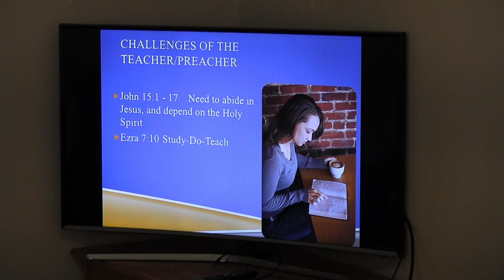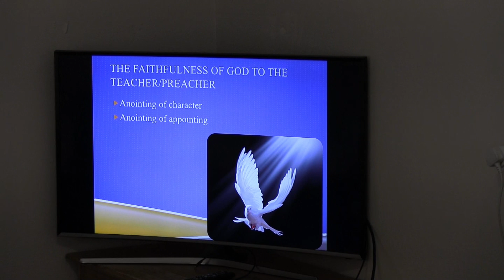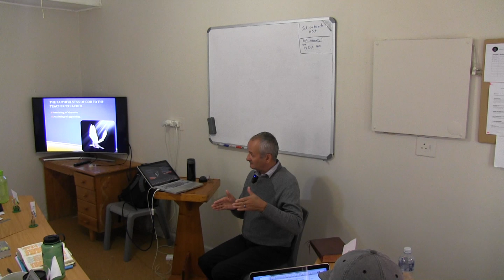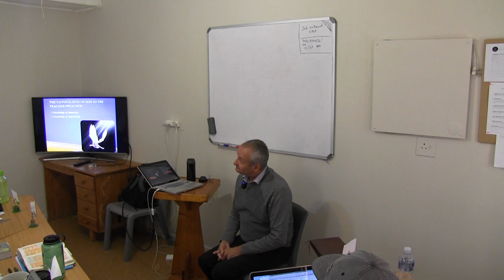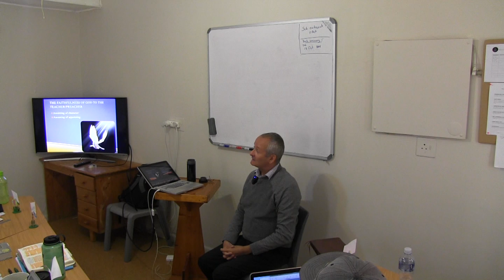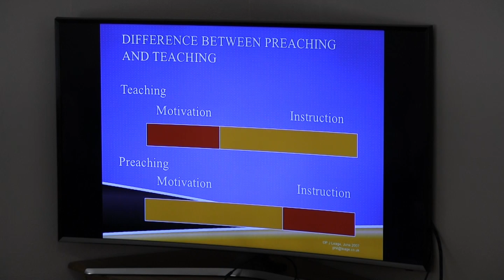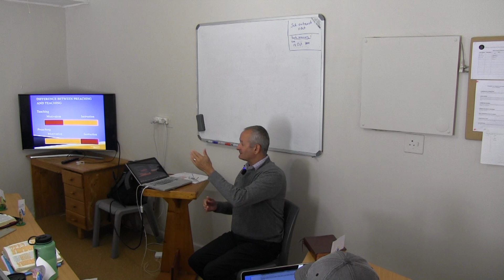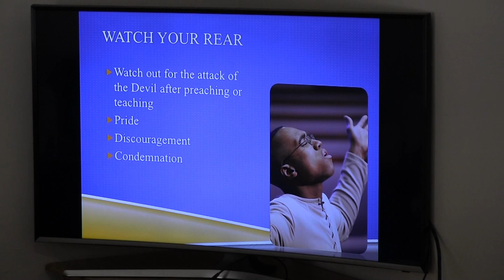Part 2 Preparing and Delivering a Message Foundations